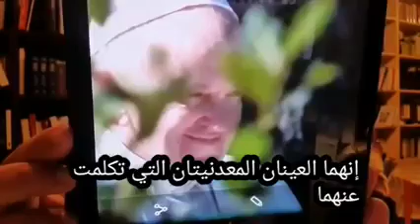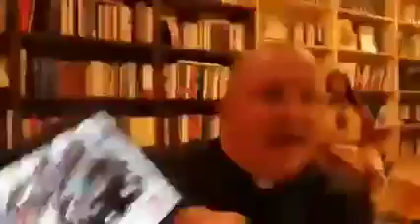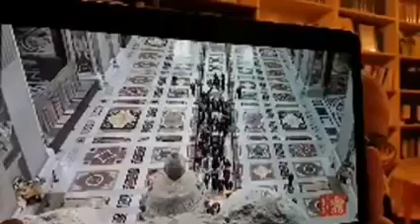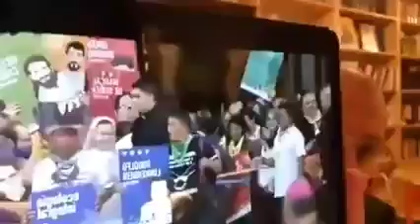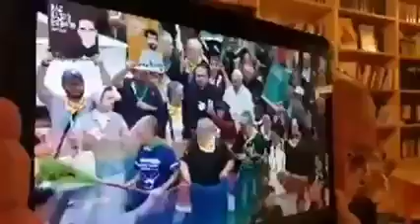[ARA] الأب مينوتيللا: باتشاماما، برغوليو الساحر، والشيطان في الفاتيكان.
حلقة من التنشئة المسيحية للأب اليساندرو مينوتيللا.
قناة اليوتيوب راديو دومينا نوسترا .

Don Minutella: Pachamama, Bergoglio lo stregone e Satana in Vaticano.

FONDAZIONE SANCTA MATER E.T.S.
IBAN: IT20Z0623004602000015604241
CAUSALE: DONAZIONE.

PER BONIFICI DALL' ESTERO:
COD. ABI 06230
COD. C.A.B. 04602
COD. B.I.C. CRPPIT2PXXX.

مركز السكرتارية راديو دومينا نوسترا ( من الساعة ٩،٣٠ حتى الساعة ١٢،٣٠ من الإثنين حتى السبت).